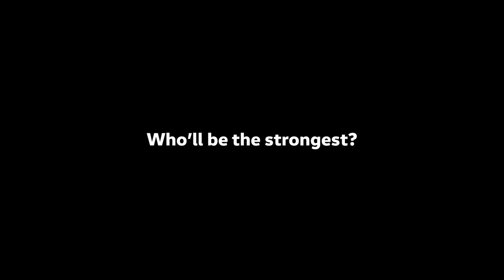Volkswagen | Punching Door Tour